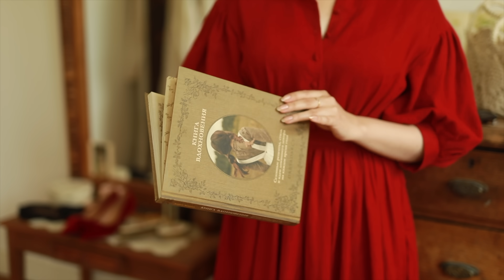Мой летний гардероб | 12 образов в винтажном стиле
~ В этом видео я покажу вам летние образы, которые ношу сейчас и планирую носить ближайшее время🦔Ниже распишу бренды вещей:

Льняная белая рубашка: Tom Teilor
Белая блуза и красное платье: LittleWomenAtelier
Босоножки: Respect
Розовые солнечные очки и в роговой оправе: Chloe
Шляпа с широкими полями: Aliexpress
Джинсовый комбинезон, бордовый ремень, корсет, белый комплект (юбка и рубашка), серо-зелёное платье, чёрная блуза, кружевной подъюбник
Плетёная сумка светлая: Авито
Плетёная сумка тёмная: винтаж